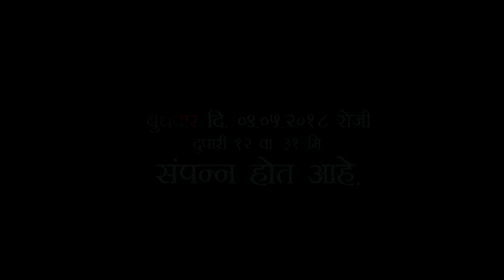Invitation video 2018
Rahul Sabale Photography & Team
Sangam Mahuli Satara
SHOW MORE